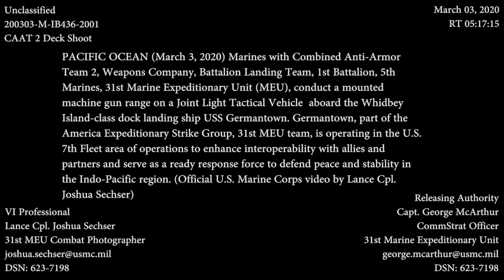Guns Up 31st MEU CAAT 2 increases proficiency with crew served weapons - army & defense news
Hello Friends!

Guns Up 31st MEU CAAT 2 increases proficiency with crew served weapons
Guns Up  31st MEU CAAT 2 increases proficiency with crew served weapons 2020